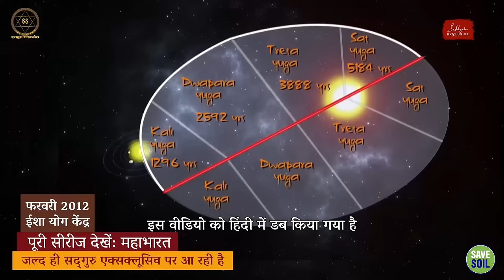कल्कि अवतार के आने का समय नजदीक है? | Kalki | Sadhguru Sadupdesh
Is the time of the arrival of Kalki avatar near?

क्या आप जानना चाहते हैं कि कल्कि अवतार के आने का समय नजदीक है? सद्‌गुरु इस वीडियो में कल्कि अवतार के बारे में विस्तार से बताते हैं। वे युगों, कलयुग के महत्व पर भी नज़र डालते हैं और मानव बुद्धिमत्ता पर योगिक दृष्टिकोण प्रदान करते हैं। सद्‌गुरु की गहरी समझ और सरल भाषा में दिए गए उपदेशों के माध्यम से आप कल्कि अवतार के बारे में अधिक जान सकते हैं और इस विषय पर एक नई दृष्टि प्राप्त कर सकते हैं।

Do you want to know if the arrival of Kalki Avatar is near? Sadhguru explains Kalki Avatar in detail in this video. He also looks at the Yugas, the significance of Kalyuga and provides a yogic perspective on human intelligence. Through Sadhguru's deep understanding and teachings in simple language, you can learn more about Kalki Avatar and gain a new perspective on the subject.

📆 सीमित समय!

📆 Limited time!